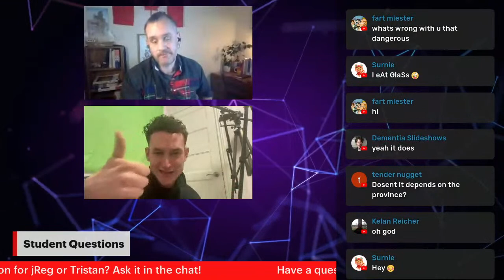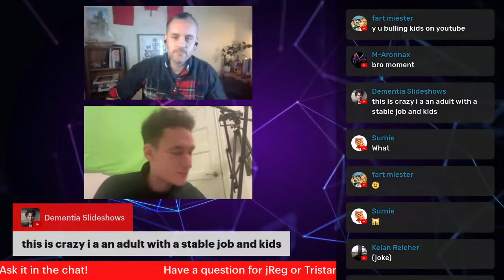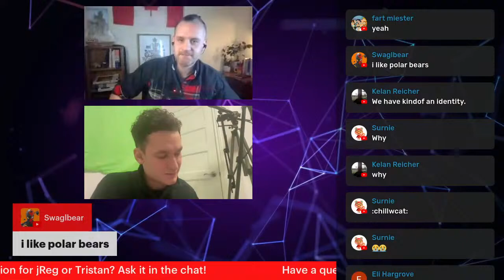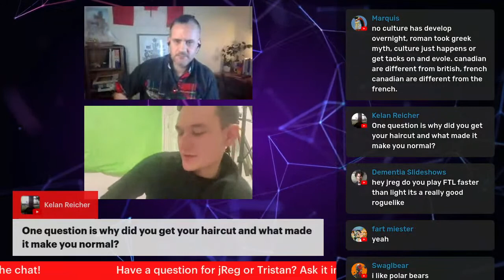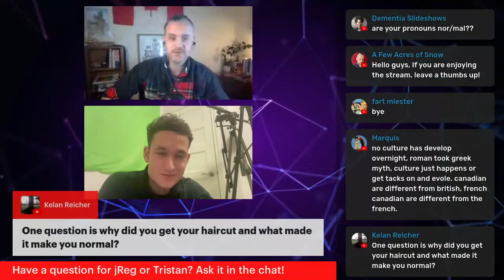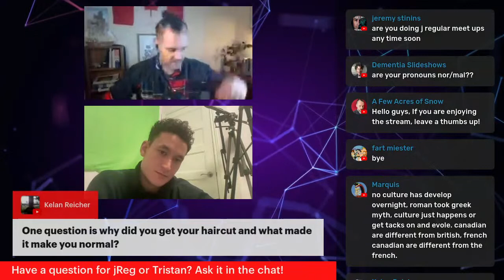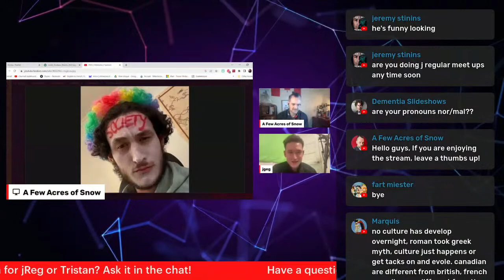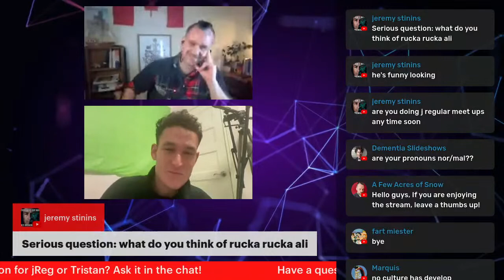Gregory 'Jreg' Guevara on Politics, philosophy, Art and Scrambled Eggs...maybe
Conversation with Gregory 'Jreg' Guevara.

or twitter @mc_swm